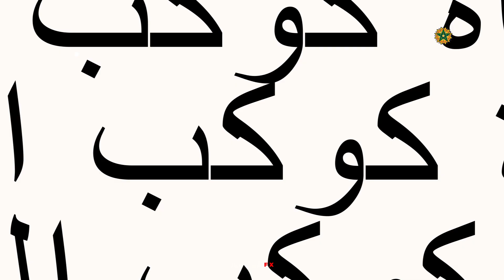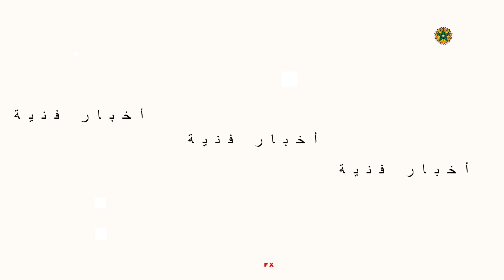محمد خيي يفجرها😱عبد المجيد تبون في ورطة🙄بنشليخة تحقق هذفها بعد تدخل الوزارة🔥زينب صابر تخطف الانظار🔥🔥